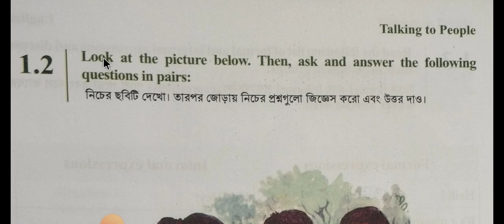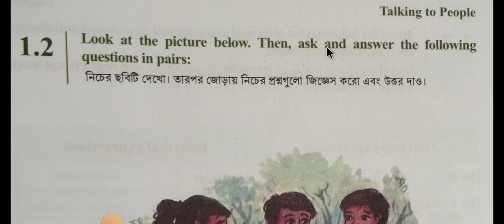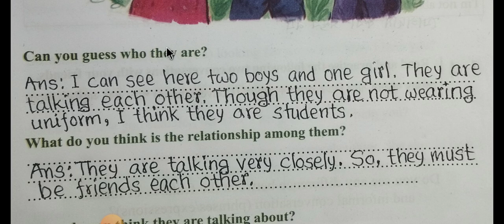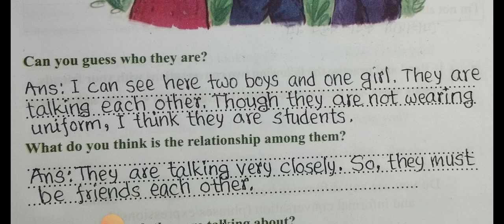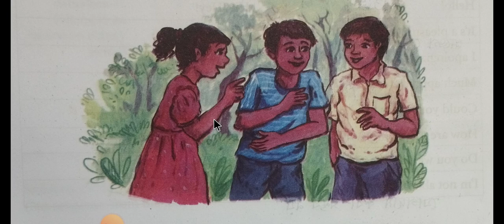Class:6, [English] Unit: 1 "Talking to people" Lesson:1.2, Page:2 [2024] ৬ষ্ঠ শ্রেণি [ইংরেজি]